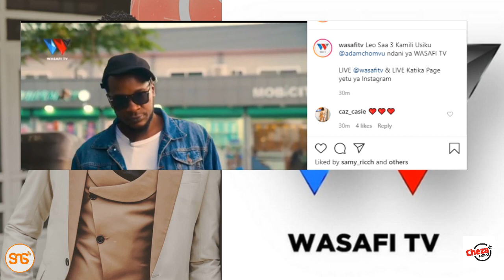Mtangazaji wa Clouds ADAM MCHOMVU ahamia WASAFI? Aweka video hii na kuandika haya